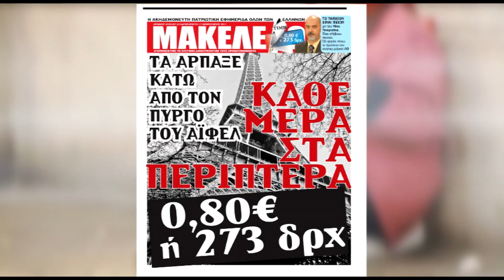Teazer Εφημερίδας "Μακελειό" για 15-06-2017